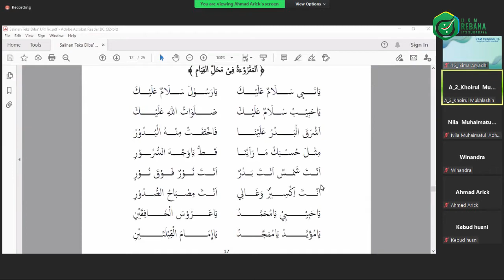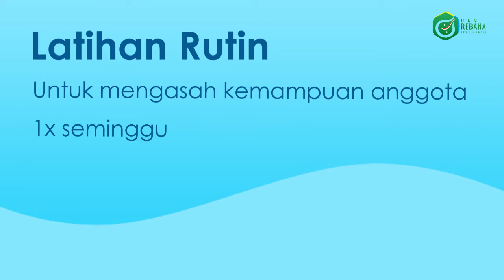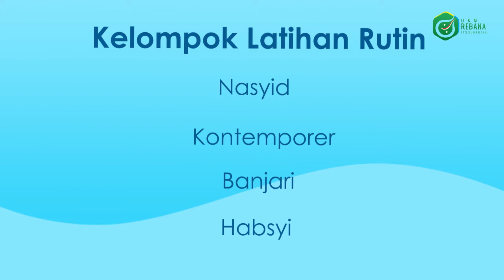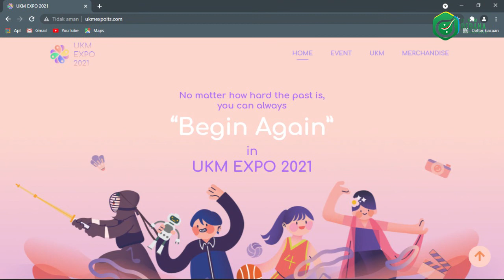ELABORASI : UKM REBANA ITS